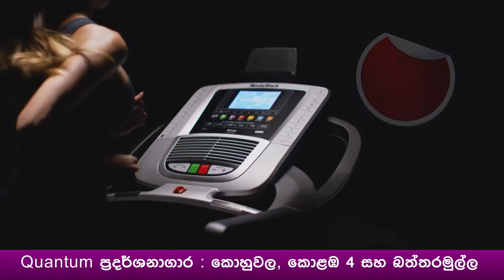Nordictrack C990 15sec SIN